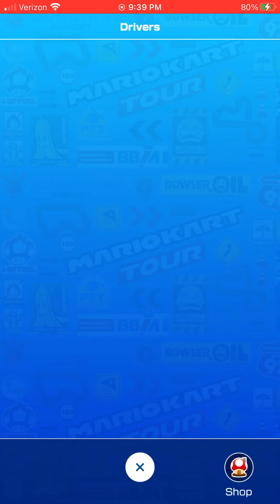Mario Kart Tour - Inventory #113 (Sundae Tour)